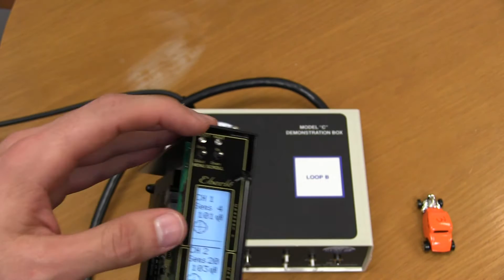20170216 Lab 7 Pre-Lab Video (Loop Demo)